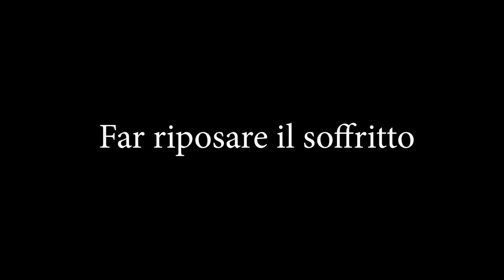Korokke - Crocchette di patate giapponesi | Cookingdada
Le korokke sono delle crocchette gustosissime a base di patate e carne, deliziose da servire con un contorno di verdure a scelta accompagnate dalla salsa okonomi o mayonese!

INGREDIENTI
•400g di patate bollite
•100g di macinato a scelta
•Mezza cipolla
•1 uovo
•Farina
•Olio di semi
•Panko (pan grattato giapponese)
•Salsa di soia
•Mirin (opzionale)
•Sale